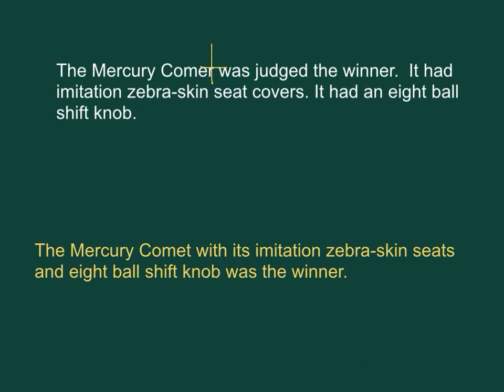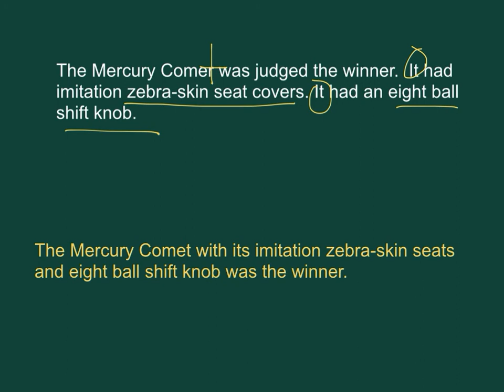Quick Example Sentence Combining